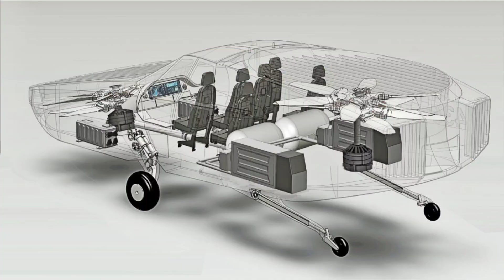Flying Cars in 2024 | WOWO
Flying Cars in 2024
 Introduction
 Flying cars are vehicles that can travel both on the ground and in the air.  They have been a popular topic in science fiction for decades, but they may soon become a reality.  Several companies are developing flying cars, and some of them aim to launch them commercially by 2024.  However, there are still many challenges and uncertainties that need to be overcome before flying cars can become widely used. What are flying cars?
 Flying cars are also known as eVTOLs, which stands for electric vertical take-off and landing.  They are powered by batteries or hybrid engines, and they use propellers or rotors to lift off and land vertically.  They can also fold or retract their wings or blades when driving on the road.  Some of the advantages of flying cars are that they can avoid traffic congestion, reduce travel time, save fuel, and offer a new mode of transportation. Who is developing flying cars?
 There are many companies that are working on flying cars, both in China and around the world.  Some of the notable ones are:
It has a lightweight design and can fly at low altitudes. Fiat Chrysler, which partnered with Archer Aviation, a US start-up, to produce its flying car by 2026.  It has a sleek design and can fly up to 60 miles at 150 mph. Xpeng, which also has its own flying car project called Kiwigogo, which is expected to be ready by 2025.  It has a pod-like design and can carry two passengers. Hyundai, which teamed up with Uber, to create its flying car by 2028.  It has a futuristic design and can carry four passengers. What are the benefits of flying cars?
 Flying cars have many potential benefits for individuals and society.  Some of them are:
 They can reduce traffic congestion and pollution by using the airspace instead of the roads. They can save time and money by shortening travel distances and avoiding tolls and parking fees. They can improve mobility and accessibility by reaching remote or hard-to-reach areas. They can enhance safety and security by avoiding collisions and accidents on the ground. They can create new opportunities for tourism, recreation, and business by offering a unique and exciting way of traveling. What are the challenges of flying cars?
 Flying cars also face many challenges and risks that need to be addressed before they can become widely adopted.  Some of them are:
 They require high costs of development, production, maintenance, and operation. They need advanced technology and infrastructure to ensure reliability, efficiency, and performance. They pose environmental and noise issues due to their energy consumption and emissions. They raise legal and ethical questions about ownership, liability, privacy, and security. They demand regulatory and social acceptance from governments, authorities, and public. How will flying cars be regulated?
 One of the biggest challenges of flying cars is how to regulate them in terms of safety, standards, and rules.  There are different agencies and organizations that are involved in this process, such as:
 The Federal Aviation Administration (FAA) in the US, which oversees civil aviation and air traffic control. ... More you will find in the video. Keep supporting me for more videos like this!